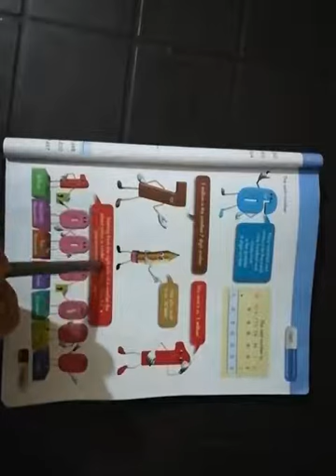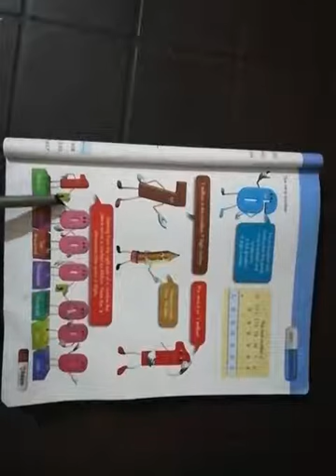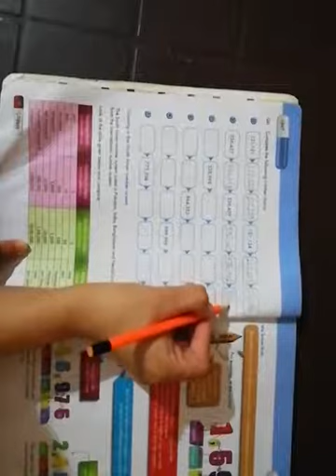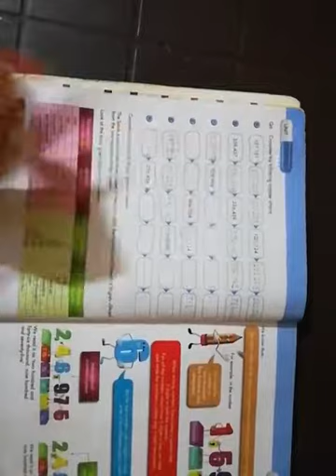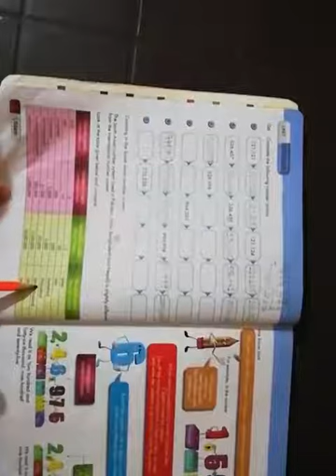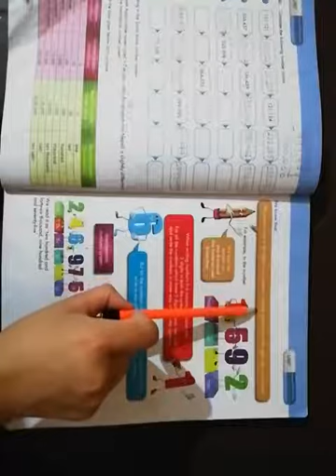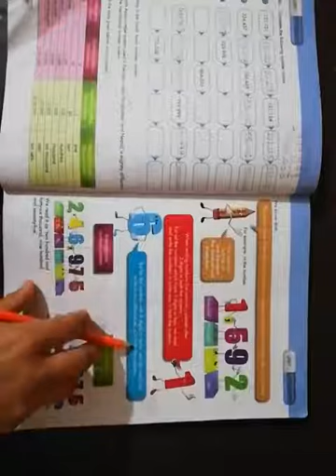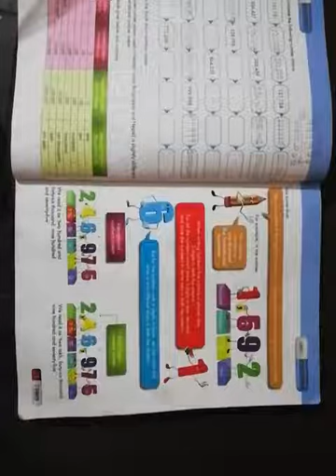class 4 maths part a 22 june 2020